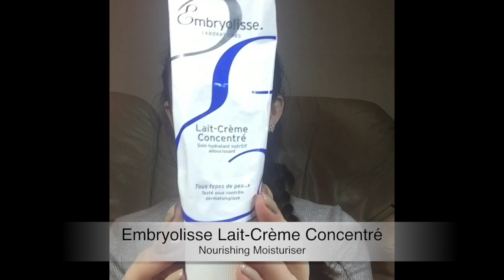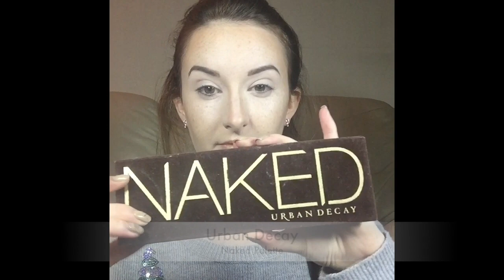FESTIVE MAKE UP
Ive had this filmed since before Christmas!
Only now uploading, oops!!

Sorry for the quality/resolution on this video. It was filmed on my iPhone as my camera was out of action!

Artist - Blue Skies
Song- Silent Partner